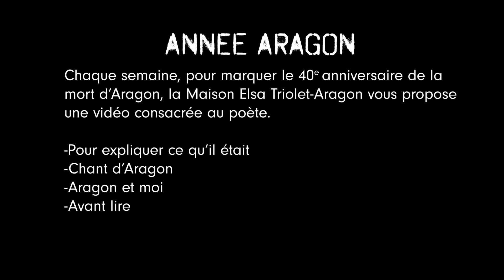Aragon 9/12 - Pierre Juquin - Pour expliquer ce qu'il était - La liberté de la culture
A l'occasion du 40e anniversaire de la mort d'Aragon, Pierre Juquin propose une traversée de la vie d'Aragon en douze épisodes.
Neuvième épisode : La liberté de la culture.